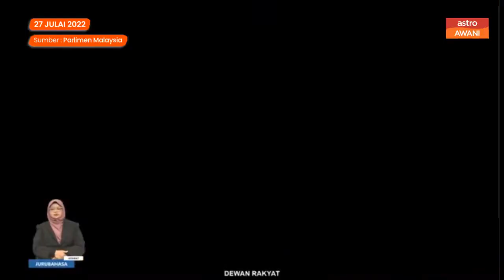Jakim, pejabat agama negeri kaji persefahaman gaji penguatkuasa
Datuk Ahmad Marzuk Shaary berkata, Jakim bersama jabatan agama negeri sedang mencapai persefahaman skim gaji pegawai penguatkuasa di seluruh negara.